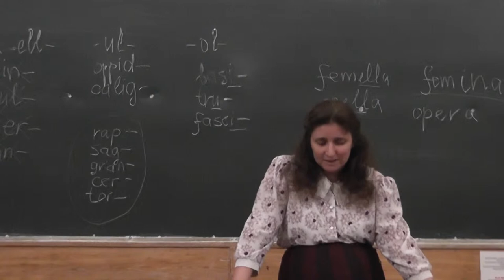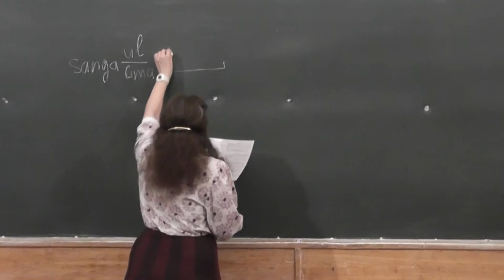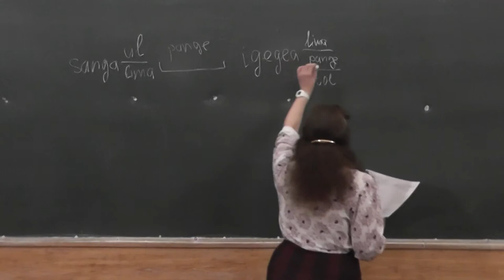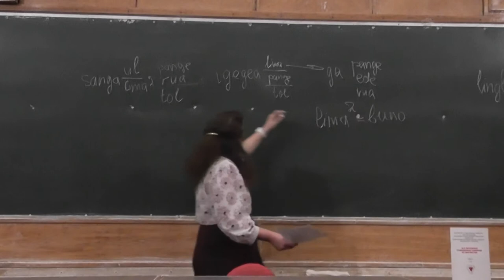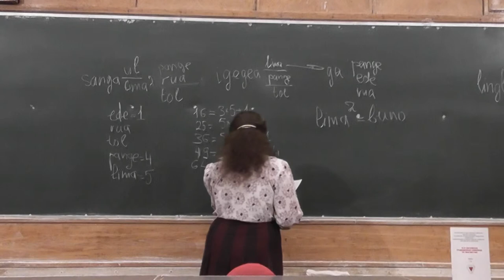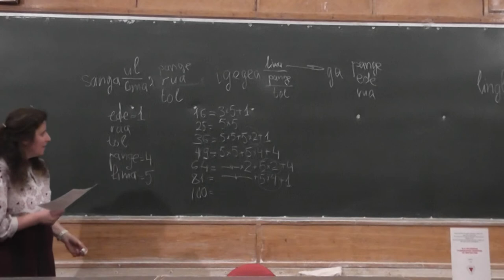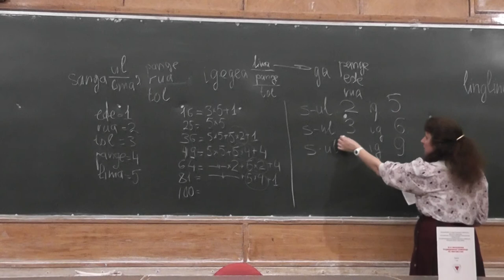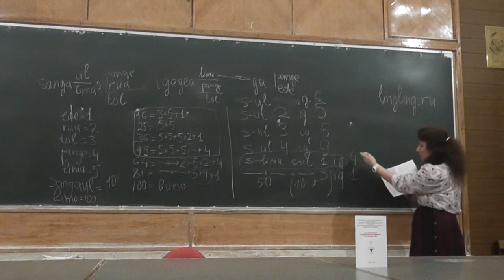4 Числительные бариаи